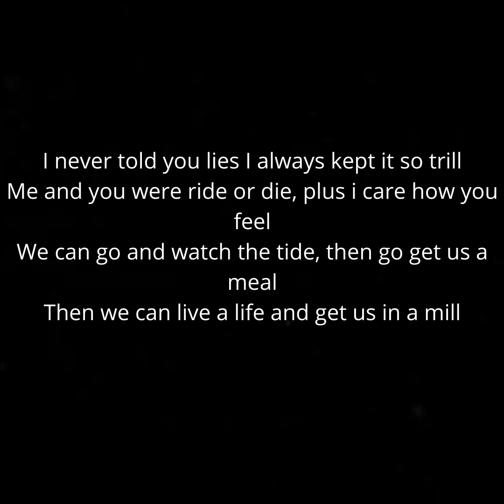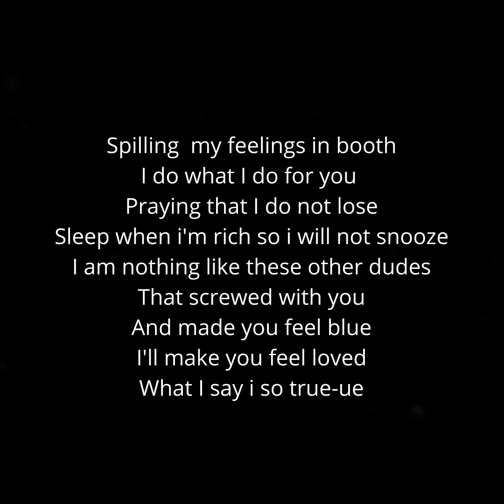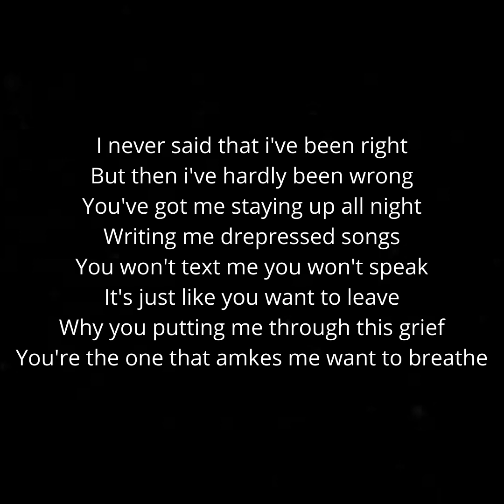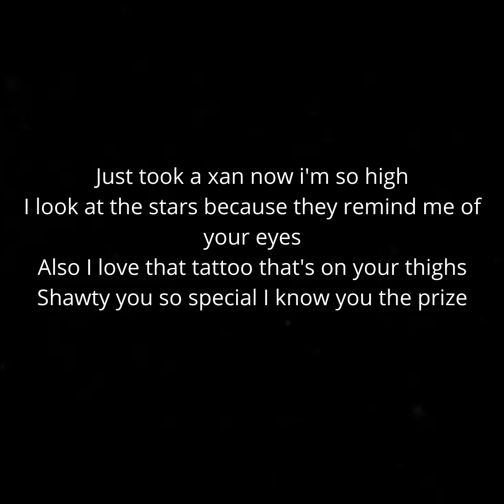20. Feltz - Stars Prod By. RNK (Lyric Video)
ODD1NEOUT Tape A
Track 20: Stars
Prod By. RNK
This mixtape is not for sale! please do not buy it.
Sorry for any spelling mistakes in advance
This song was recorded off a iPhone